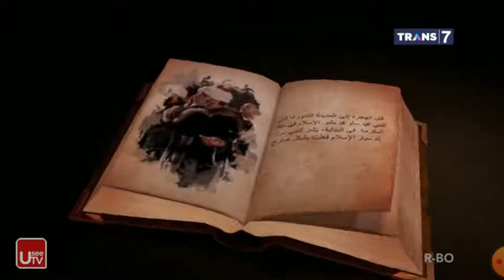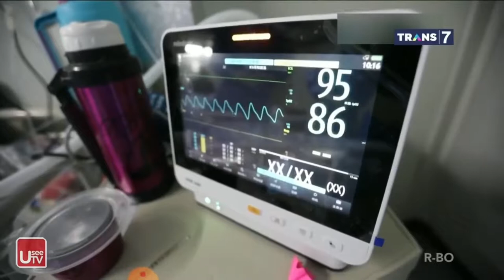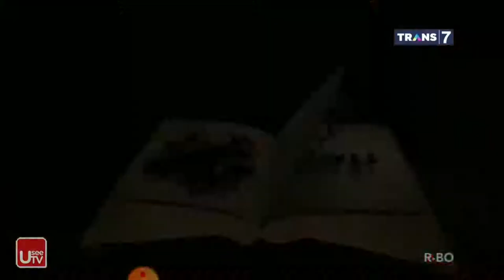Umar Bin Khattab - Wabah Damaskus [COVID19]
Tentang 101KFE.ID :

101KFE.ID adalah konten untuk menyanggah paham bumi datar atau orang yang mempunyai pemahaman sesat ataupun salah yang ada di dunia mulai di kehidupan masyarakat atau di dunia pendidikan kami juga membangun di dunia sains dan agama islam. Anda ingin berkontribusi silahkan hubungi kami di kontak kami yang sudah kami cantumkan, jika ada beberapa konten anda terdapat pada kami silahkan hubungi kami di kontak official kami.

Catatan :
1. Lisensi Atribusi Creative Commons (boleh digunakan kembali), mempunyai sumber bebas.
2. Kami di sini tidak mendapatkan uang sama sekali tanpa monetisasi.